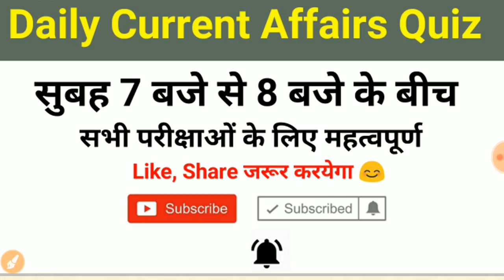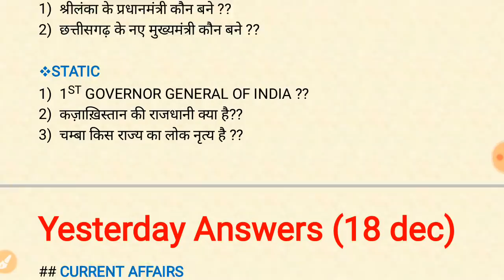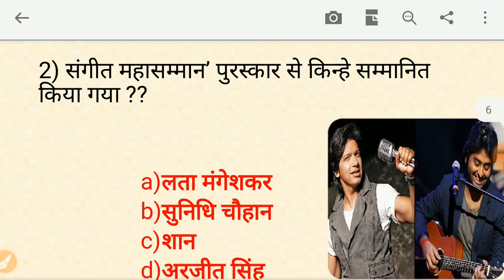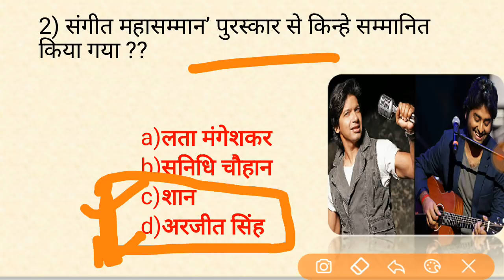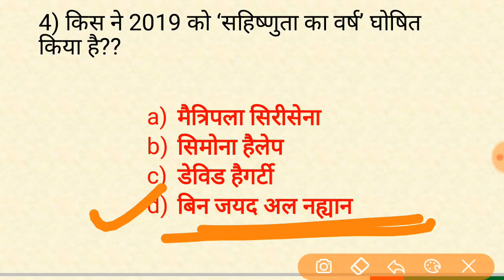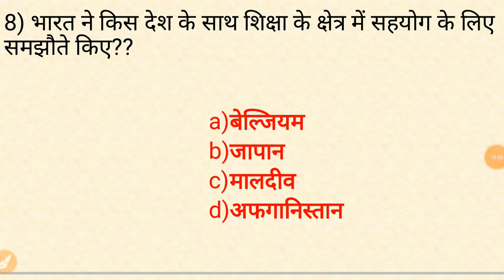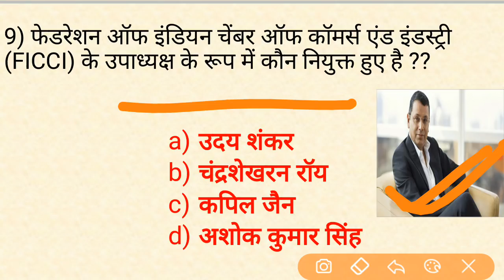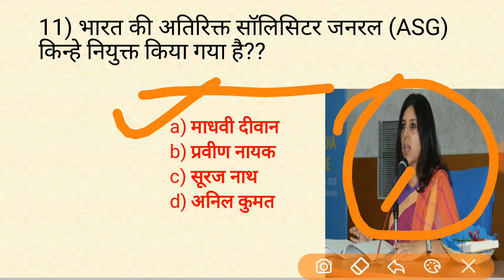19 Dec current affairs in hindi //Daily current Affairs quiz for VDO, TET, RPF, UPP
Daily current affairs विडियो की PDF DOWNLOAD करने के लिए Telegram group join करे

current affairs
current affairs for railway alp
current affairs for rrb 2018 pdf
current affairs for rrb alp 2018
current affairs quiz questions and answers
current affairs quiz september 2018
daily current